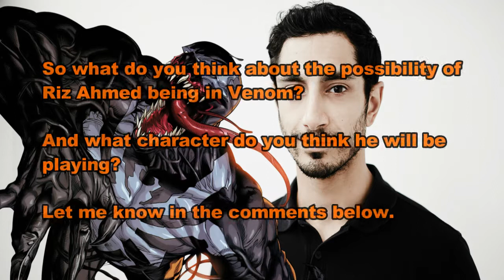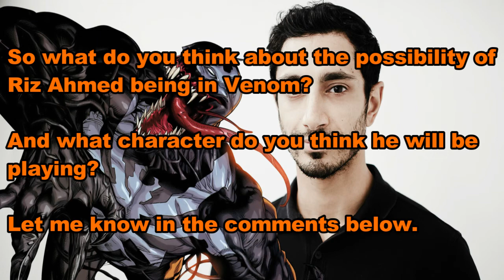Riz Ahmed In Talks for Venom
Welcome to Sweaty Movie News, the home of all things Star Wars and Spider-Man.

In this video I discuss the recent news that actor Riz Ahmed is in talks to appear in Venom.